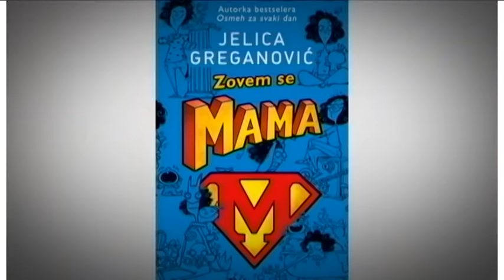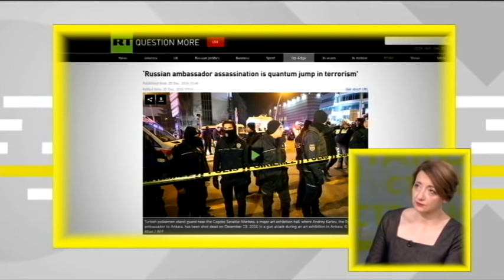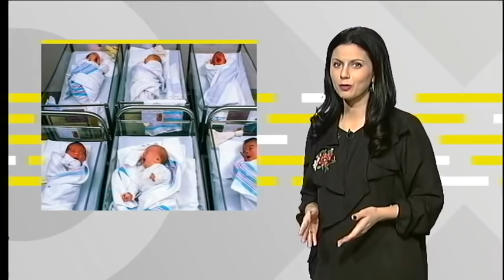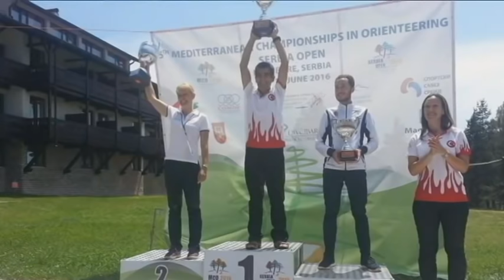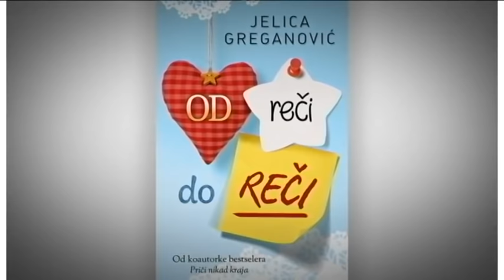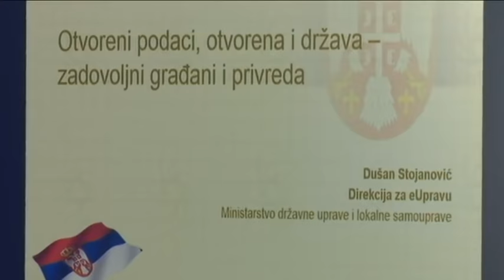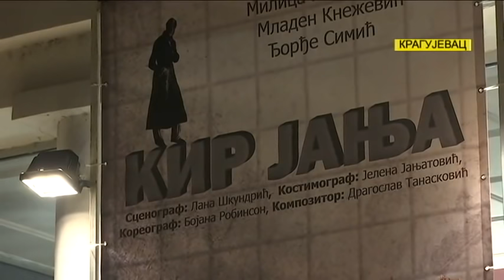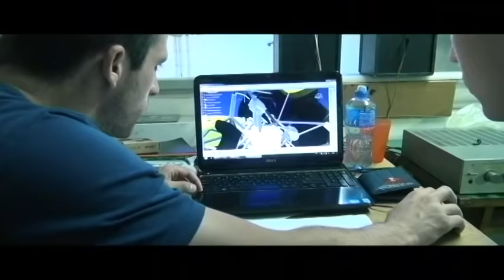Tako stoje stvari - 21.12.2016.